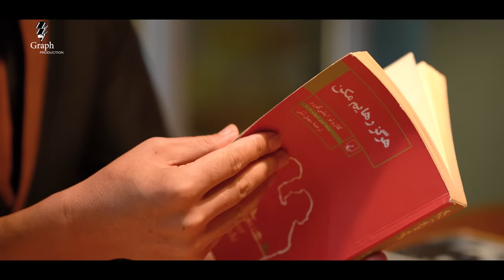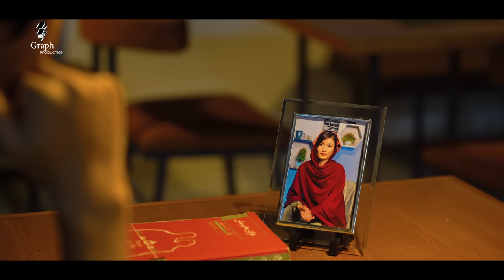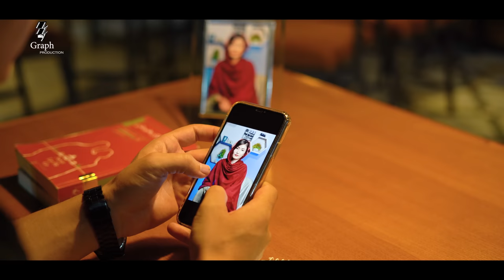Mustafa Arifee New Hazaragi Song | Qarari Ashuqi - آهنگ جدید مصطفی عارفی قرار عاشقی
Presenting a new Hazaragi Daido/Bolbi song for my YouTube family i hope you will like it.

Song: Qarari Ashuqi
Singer: Mustafa arifee
Lyrics: Soraya Talash Mehrzad
Campose: Mustafa arifee
Shot/Edit: Ali Shah

آهنگ: قرار عاشقی
خواننده: مصطفی عارفی
شاعر: ثريا تلاش مهرزاد
موزیک: نعیم خان
کمپوز: مصطفی عارفی
فلمبردار: علی شاه قربانی
نوت: خواهشمندم که از استفاده این آهنگ خود داری نمایید در غیر اینصورت شما به کاپی رایت مواجه خواهد شودین:!

NOTE: Please avoid re-uploading on any social platforms otherwise you'll get copyright notification.!